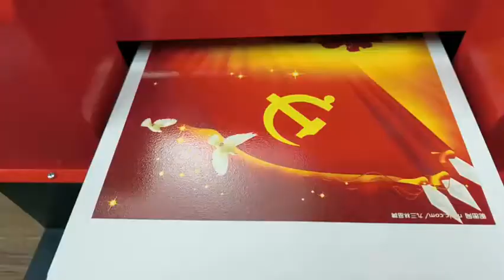Sugar Paper Printer